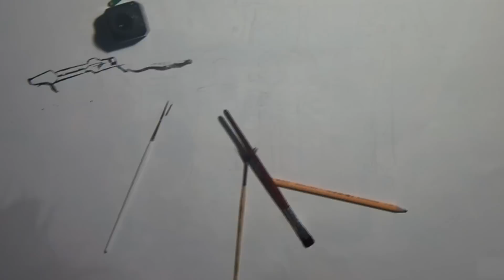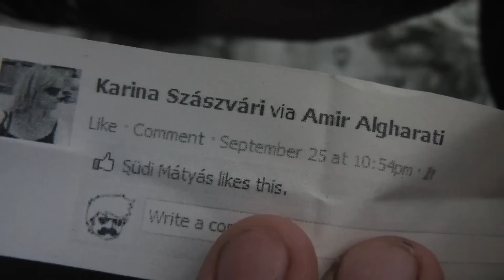Gyuricza - Pulp fiction //YOUR IDEA//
Won by: ForeverDKTaekwondo and funnypeyton.

By the IDEA of mikerbucceri

Hi! I'm Gyuricza and //YOUR IDEA// is a vlog where I paint/draw the interesting and creative comments, emails, tweets, You write me, and in return for the support, I'll give you back the paintings.

Created by:
Gyuricza

If you would like to buy something right away you can also find me on etsy and saatchi: